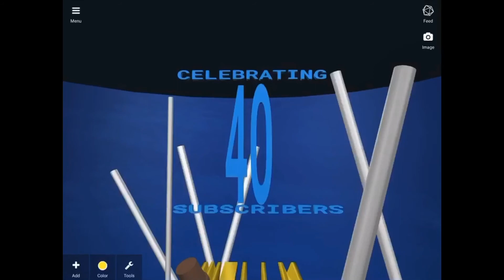40 Subscriber Special (With more fanfares)